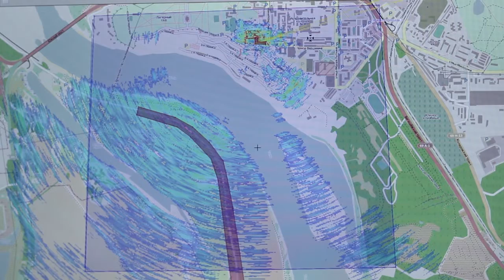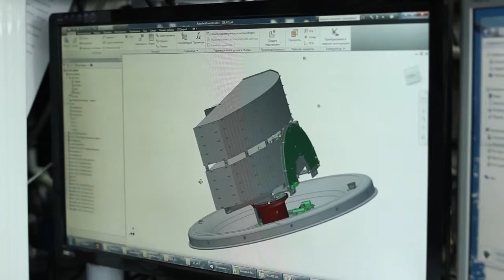Совместный проект ТУСУР и «Микран»